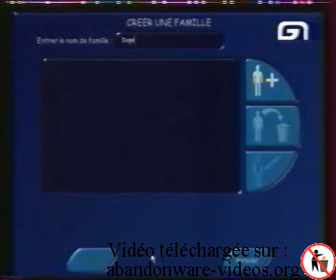Level One Emission 300 The Sims 2000 PC